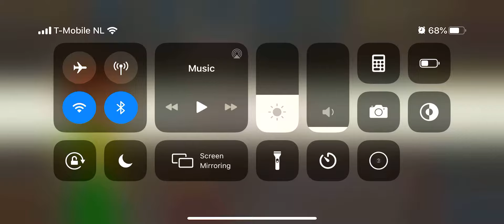Delicious World Episode 4 Confiserie Godot Level 25 Round Three